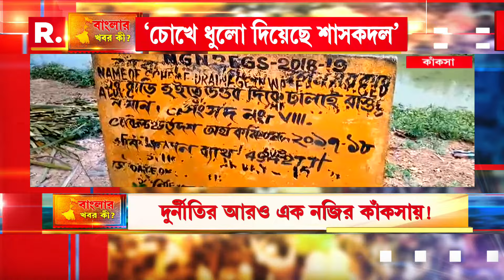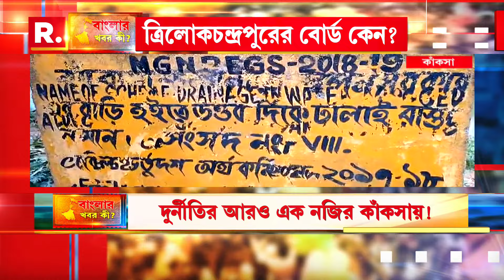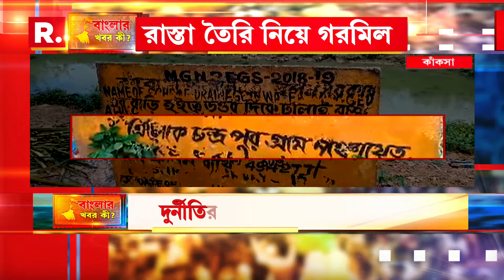রাত পোহালেই ভোট ব্যারাকপুর লোকসভা কেন্দ্রে। তার আগেই উত্তপ্ত ব্যারাকপুর লোকসভার আমডাঙা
রাত পোহালেই ভোট ব্যারাকপুর লোকসভা কেন্দ্রে। তার আগেই উত্তপ্ত ব্যারাকপুর লোকসভার আমডাঙা। আতঙ্কে স্থানীয়রা

রিপাবলিক স্বাধীন।
রিপাবলিক নির্ভীক।
আপনিই রিপাবলিক।